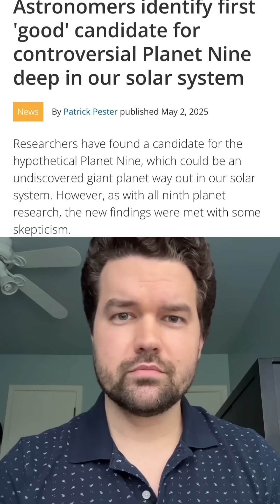New planet discovered?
New research might’ve gotten closer to finding Planet Nine, a giant faraway planet that takes thousands of years to orbit the sun.